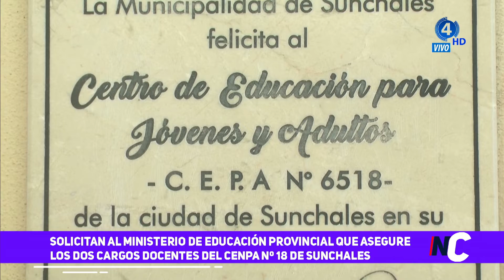Andrea Ochat | Presidenta del Concejo Municipal de Sunchales